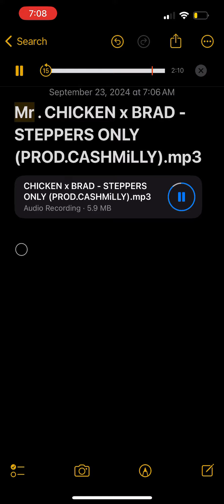Mr Chicken x Braddytonia - Steppers “ UNRELEASED LEAK “